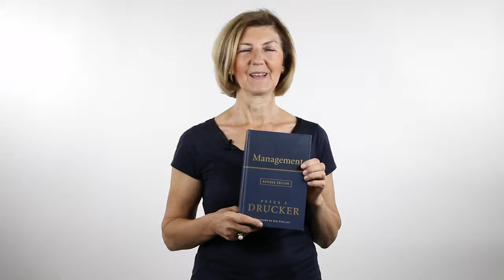How Did Peter Drucker Predict the Future? - Week 43 Day 1